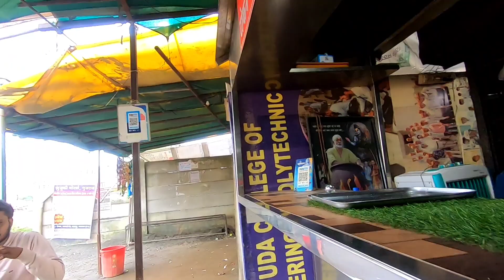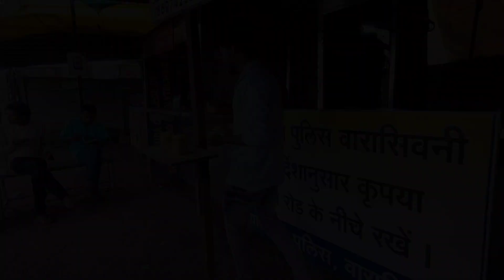फेमस गर्रा का पोहा बालाघाट। Garra Ka Poha Balaghat ।